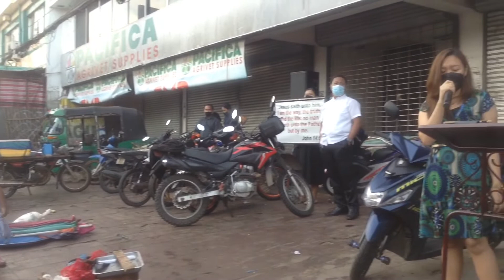Are You Ready For The Call ?